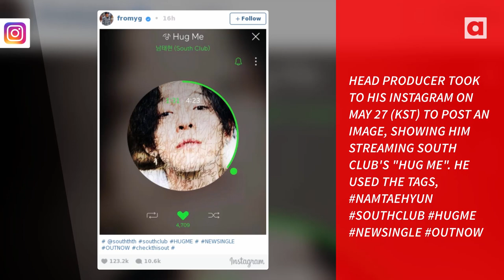Yang Hyun Suk shows his support for Nam Tae Hyun